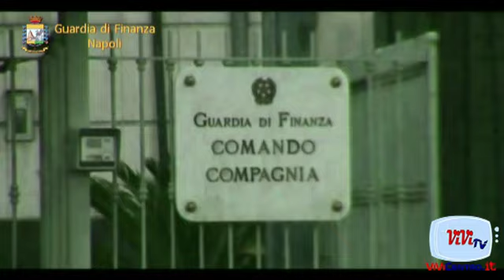GDF NAPOLI, ARRESTATI 3 RESPONSABILI CHE TRASPORTAVANO 200 KG DI SIGARETTE DI CONTRABBANDO